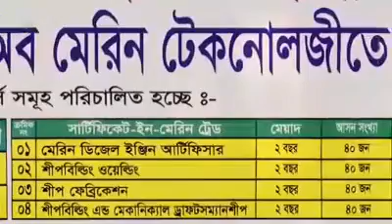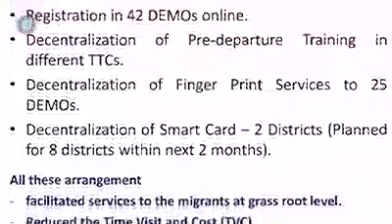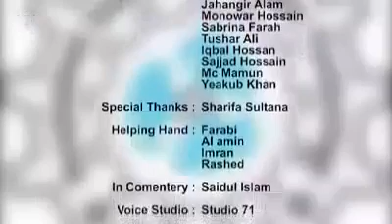Bangladesh Institute of marine technology,, Narayanganj,,,,Turki Ahamad Monjil,,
Turki Ahamad Monjil